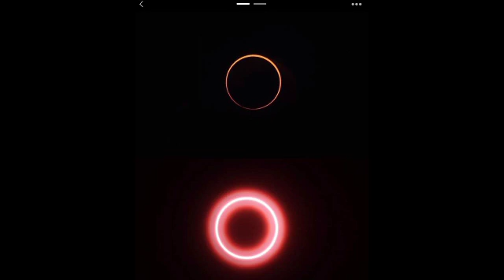កុំភ្លេចមើលណា ! នៅរសៀលថ្ងៃអាទិត្យនេះបាតុភូតសូរ្យគ្រាសចិញ្ចៀនភ្លើង នឹងកើតឡើងវេលាម៉ោង២រសៀល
កុំភ្លេចមើលណា ! នៅរសៀលថ្ងៃអាទិត្យនេះបាតុភូតសូរ្យគ្រាសចិញ្ចៀនភ្លើង នឹងកើតឡើងវេលាម៉ោង២រសៀល Don't forget to watch!  On this Sunday afternoon, a solar eclipse will occur at 2:00 pm.